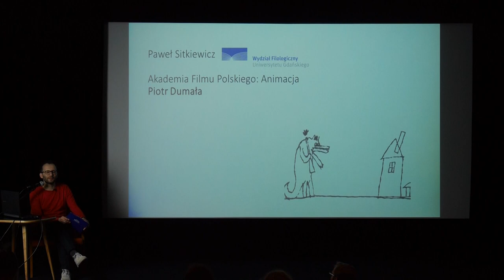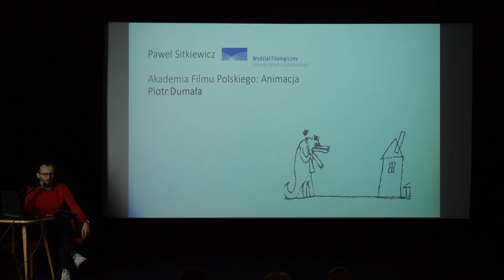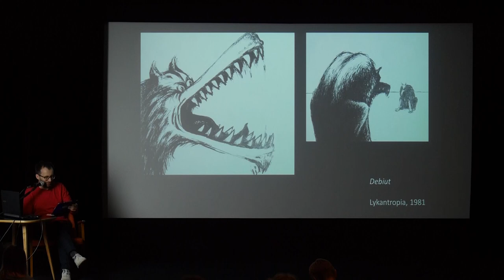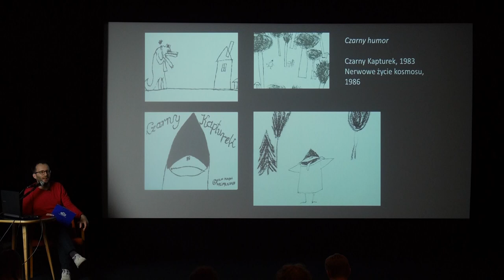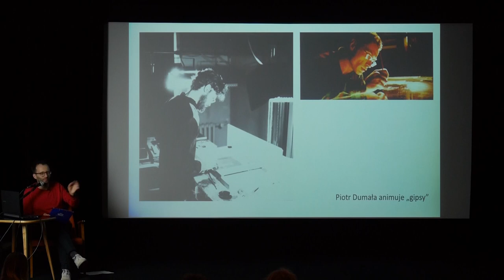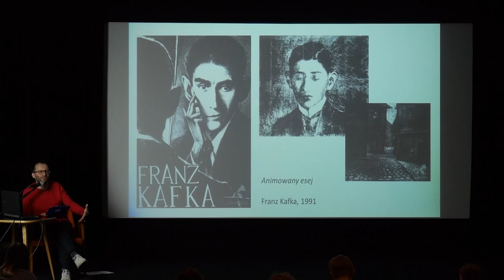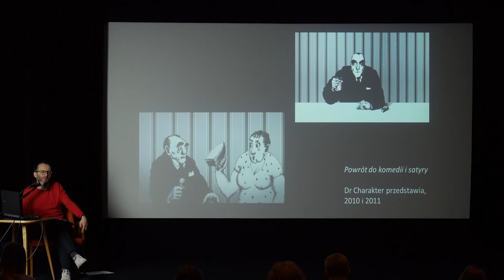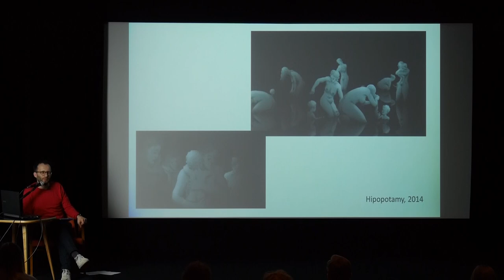Piotr Dumała, prof. Paweł Sitkiewicz, Warszawa 2018